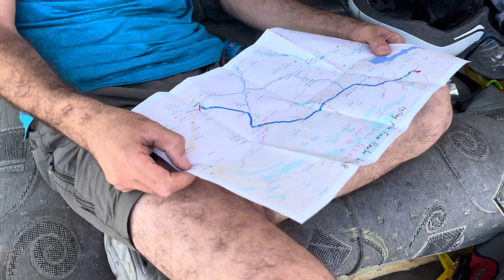Cycling in kurdistan - riding bike in kurdistan - kurdish cyclist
After we decided to take another adventure and we made a successful plan
Me and Mr Nezmi with Mr Sahand  in 6 October 2023 we decided to go to Duhok city by bike from Hawler city then to go to Zakho city.
We start our journey at 6:20 am in Hawler city in 150 meters road (Duhok gazna road) after riding 37 kilometers we took the first rest in (chama bridge) then we ride our bike until we reached  (chra) from (Rovya) road we took another rest and we ate something at (chra) after that we ride our bike and we reached (bahadre) also we took another rest and we drunk  something in there, after that we reached the tough road because we reached a vally and theres no flat road its up hill we reached (brifka restaurant) and we drunk a kurdish tradishnal tea after that we ride our bike and we reched Duhok main security check also it becomes evening and night we ride our bike and at 7:00 pm we reached Duhok center our last point in Duhok was (square gali) we directly went to the hotel and we took a shower then we went to a restaurant we had a delicious meal,
We took a round at night and we slept at 11:00 pm
I think we slept well because we were tired.
the day after in 7 October 2023 we woke up in the morning at 7 am we went a beautiful and well known restaurant in Duhok to eating a special breakfast and we had a great breakfast in (safeen restaurant) at 8:20 am we started our journey in the center of Duhok we ride our bike from Duhok to zakho after riding more than 20 kilometers we took a rest in a gas station then we continued our journey again and after a while we decided to visit a small farm to eat some tomatoes and cucumber we went a farm and we bring some tomatoes it was really delicious I want to say thanks for the owner of farm who gave us tomatoes after that we ride our bike and we reached (zakho tunnel) in front of the tunnel there were a police man we stopped at there and the police man told us you can’t go through the tunnel by bike because the tunnel is too long and there’s no oxygen in the tunnel and he said there is no special road for bike it’s too danger he said it’s impossible to go by bike , then he stopped a mini truck for us and we took our bikes in the back of the mini truck it was really great decision I want to say thanks for the police man he really helped us after we reached the end of the tunnel we get off the mini truck and thanks for the driver after that we ride our bike until we reached (Dalal bridge) it was the last point of our journey at 12:20 pm we arrived zakho safe and sound , we went a restaurant and we had a great meal after that we went to (Dalal Bridge) again we took some photos and videos also Mr hoger came to see us and too make a special video for us and to share in social media palt form thanks for him.
We meet one of our friends in zakho he had a pickup car we took our bike in the back of his car then he drove to Hawler and we took a taxi from Zakho to Hawler but when we get in the  taxi after a 5 minutes something’s happened Its funny and strange but I dont want to share in here if you want to know what happened in the taxi you have to contact me .

In the first day of our journey from Hawler to Duhok

In the second day of our journey from Duhok to zakho

life is more beautiful with adventure

We were thre cyclist 🚴‍♂️
- shahram Sulaiman - from (kanider village)
- Nzmi khalil - from (Bedaroon village)
- Sahand majid -  from (Bedaroon village)

For contact
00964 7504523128